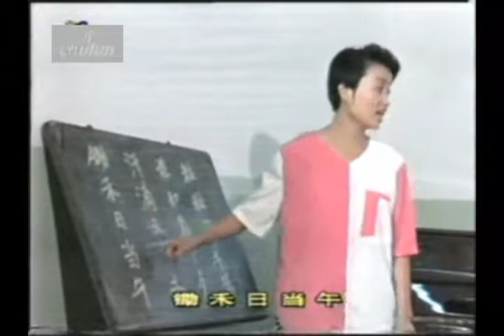中国儿歌 Chinese Song Music China